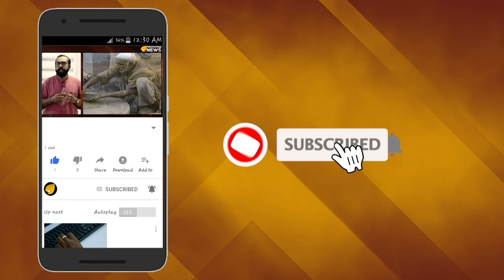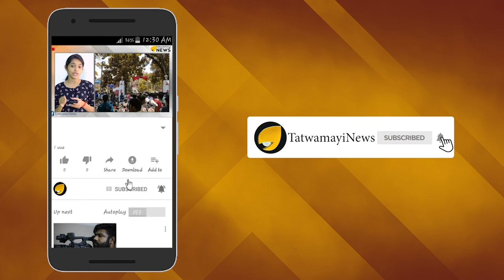മതഗ്രന്ഥങ്ങളോട് അയിത്തം വേണ്ട; ലൗജിഹാദിനെതിരെ വേണം ഹിന്ദുഐക്യം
ജിഹാദികള്‍ക്ക് ഹിന്ദുക്കളെ അവരുടെ മതത്തിലേക്ക് എളുപ്പം പരിവര്‍ത്തനം ചെയ്യാന്‍ സാധിക്കുന്നതിന് പ്രധാന കാരണമെന്താണ്. ഈ ചോദ്യം പലരും പല ആവര്‍ത്തി സ്വയം തന്നെ ചോദിക്കുന്ന ഒന്നാണ്.ലൗജിഹാദികള്‍ കഴുകന്മാരെ പോലെ ജീവിതപരിസരങ്ങളില്‍ വട്ടമിട്ട് പറക്കുമ്പോള്‍ ഈ ചോദ്യത്തിന് ഏറെ പ്രസക്തിയുണ്ട്.